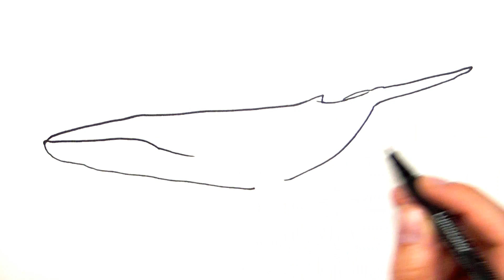Drawing and Coloring a Whale - Learning Colors Sea Animals Color Pages for Kids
Hi kids here you will learn  to draw and  paint a Whale sea animals, Enjoy!